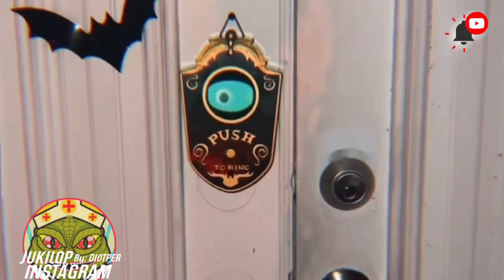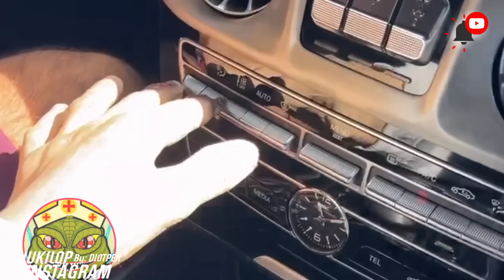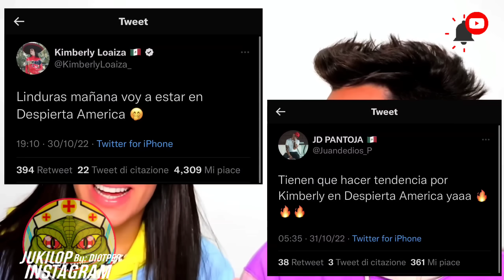Kimberly HACE FIESTA DE HALLOWEEN! 😱 Y SALE EN LA TELEVISIÓN! 🔴 (DESPIERTA AMERICA)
KIMBERLY LOAIZA, KIM LOAIZA, KIMBERLY LOAIZA EN LA TELEVISIÓN, KIMBERLY LOAIZA DESPIERTA AMERICA, KIMBERLY LOAIZA EN LA TELE, KIMBERLY LOAIZA UNIVISION, KIMBERLY LOAIZA APARECE EN LA TELE, UNIVISION KIMBERLY LOAIZA, KIMBERLY LOAIZA EN LA TELE DONDE VER, HALLOWEEN JUKILOP, KIMA SE DISFRAZA, RUTINA DE NOCHE ACTUALIZADA 🌜Kimberly Loaiza,